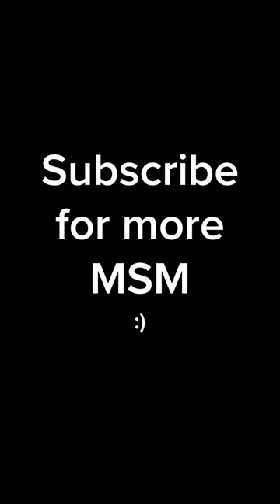Amber Island sounds... familiar 🤨mysingingmonsters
Yes, I put lyrics to this. Is it cringe? Maybe a little. At least it sounds cool.

I have had this idea to combine Amber Island and Taylor Swift's Anti-Hero for some time, and I finally got around to doing it. This video is kinda like the last one I did, where I combined Ziggurab's part with the Super Mario Bros. Theme. However, this time I made more of a remix! I hope you enjoy it as much as I do!